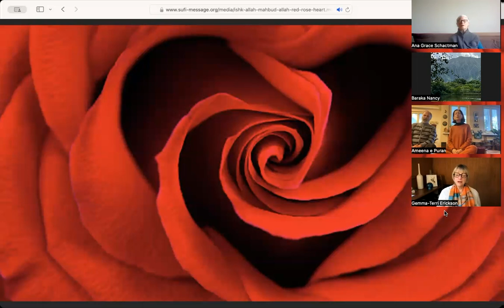The Deeper Side of Life: The Cultivation of the Heart Quality Sunday, November 19, 2023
In the words of Hazrat Inayat Khan: What is meant by the heart-quality? There is intuition, there is inspiration, and there is revelation. All these come from the culture of the heart, from the heart-quality.